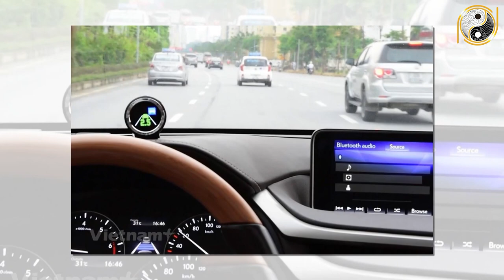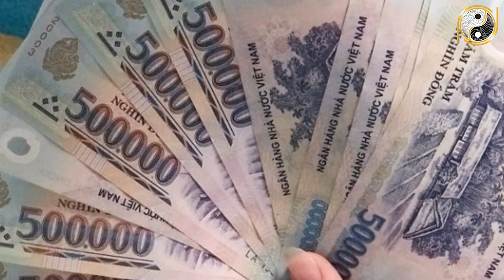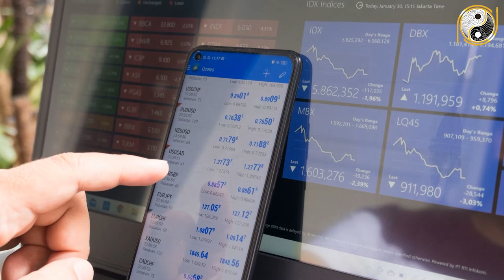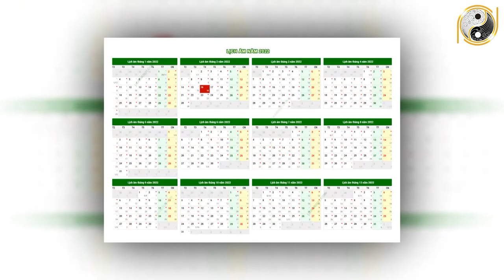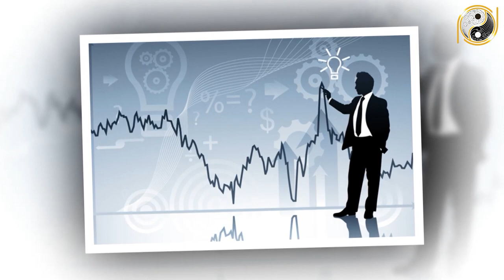Tử Vi Trọn Đời Tuổi Ất Sửu 1985 Nam mạng Năm 2022 Vận May LIÊN TIẾP Ùn Ùn Kéo Tới Giàu Như Vũ Bão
01. Linh phù giải hạn
02. Hồ lô hóa giải Ngũ Hoàng
03. Mai Hoa Phú Quý
04. Gương bát quái tinh cầu
05. Kim bài thái tuế 2023
06. Vòng tam hợp Dần Ngọ Tuất
07. Vòng tam hợp Thân Tý Thìn
08. Vòng tam hợp Hợi Mão Mùi
09. Vòng Tam Hợp Tỵ Dậu Sửu
10. Bát bảo tâm kinh
11. Minh Quang pháp bảo cầu
12. Minh Quang pháp bảo lục giác
13. Tỳ Hưu Lộc Tài (Đồng)
14. Tỳ Hưu Khai Vận ( Bạch Ngọc)
15. Bách Niên Tụ Tài ( tụ tài lộc)
16. Song long ngọc ấn ( ấn thăng quan)
17. Kim bài ngũ Lộ Thần Tài
18. Hồ lô bình an ( treo xe)
19. Móc khóa văn xương
20. Ống bút văn xương gỗ đào
21. Bút văn xương gỗ đào
22. Bút văn xương gỗ đào nhỏ
23. Hoa mai kim tiền ( mạ vàng )
24. Các vật phẩm phong thủy khác Tử Vi Trọn Đời Tuổi Ất Sửu 1985 Nam mạng Năm 2022 Vận May LIÊN TIẾP Ùn Ùn Kéo Tới Giàu Như Vũ Bão